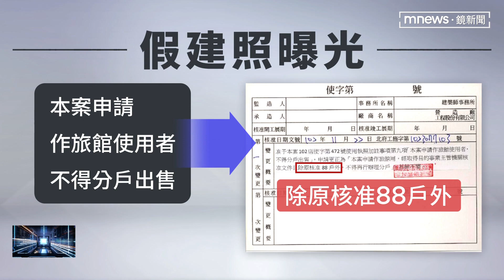國賓大苑「旅館用地變豪宅」 潤隆董座、官員遭起訴｜鏡新聞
新北市新店碧潭的建案國賓大苑，建商明知道是旅館用地，不能蓋豪宅分戶出售，卻涉嫌官商勾結，承辦的工務局公務員在使用執照上動手腳，加註除原核准88戶外，不得再行辦理分戶，技術性變更建照，讓建商以戶戶有溫泉賣出40戶豪宅，其中公務員被依圖利罪起訴外，潤隆建設董事長蔡聰賓也被依詐欺等罪起訴。